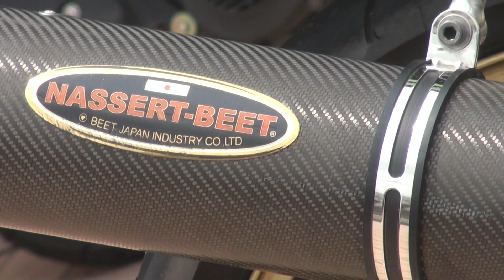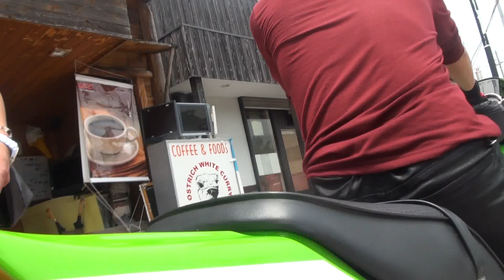鈴鹿美少年 マブダチ バイク美男子タンデム NASSERT-BEET ビートサウンドを聞け カスタムZRX400 ZRX-R1 Kawasaki カワサキ ZRX400-1